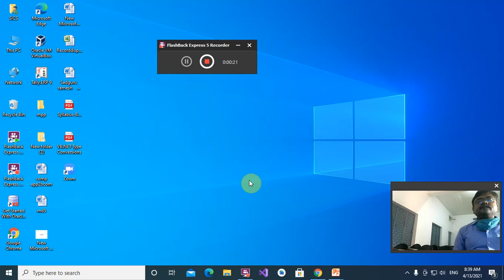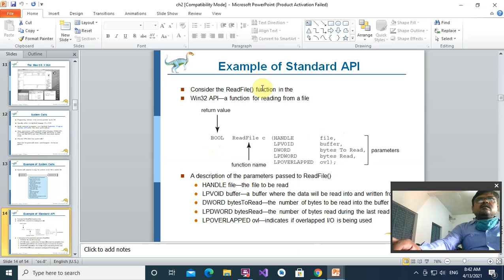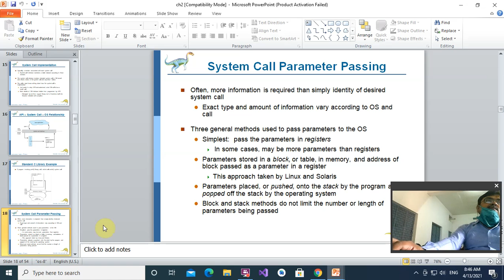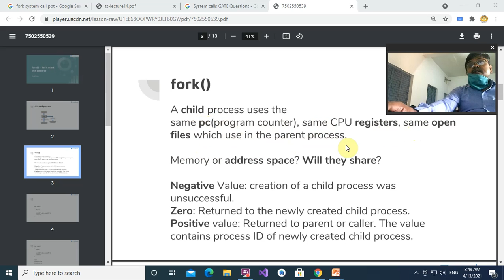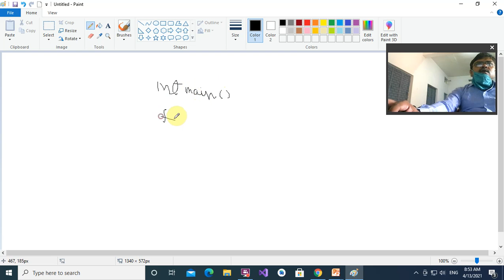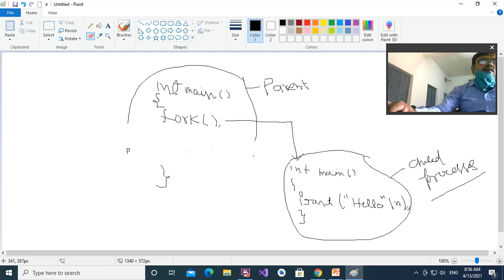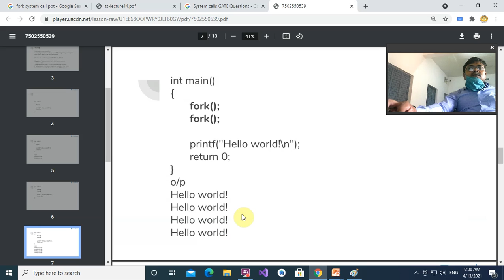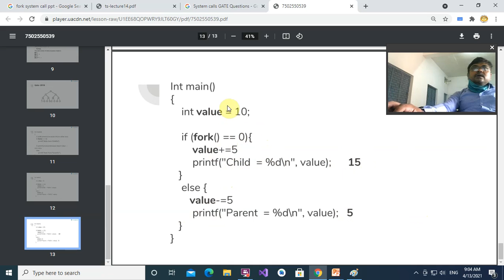Fork system call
class-4BCA
sub-Operating system